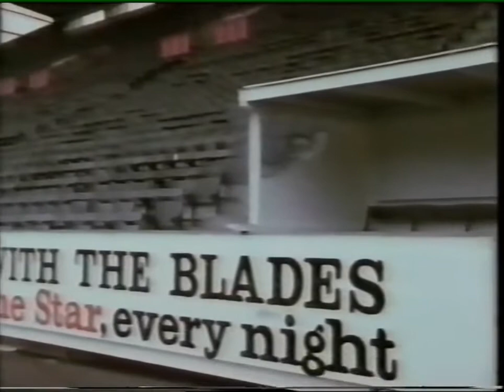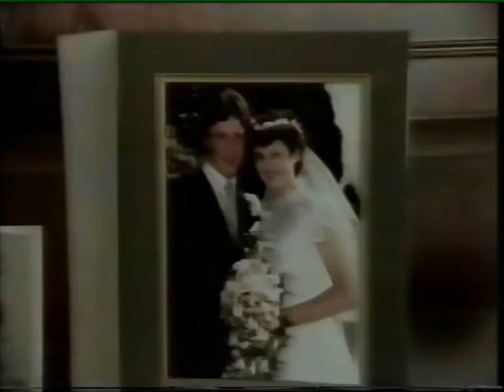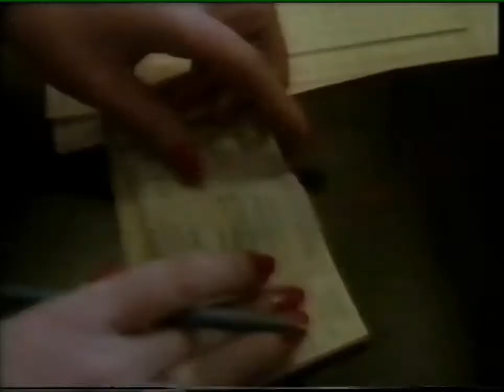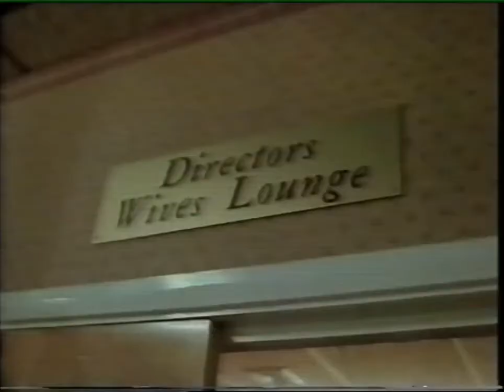UNITED Episode 2: The Women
United was a television documentary series, first screened on BBC2 in 1990 which followed Sheffield United as they chased promotion from Division Two in the 1989-90 season.
The show consisted of six, 30 minute episodes.  Each one focusing on a different element of the club.
Episode 2 concentrates on 'The Women'.